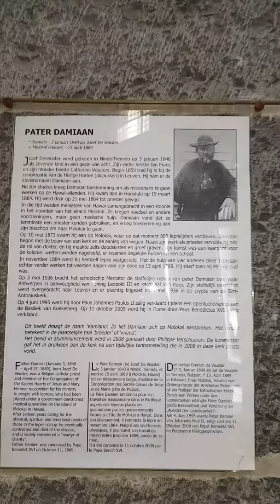방랑자 벨기에겐트성당 성화전시(181005)